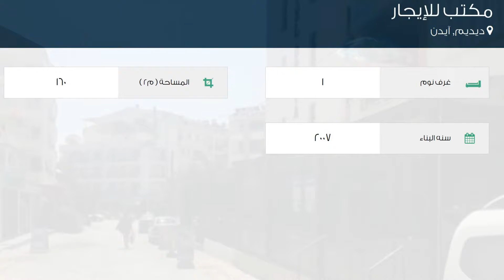مكتب للإيجار في شارع 76- سوكاك, ديديم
تفاصيل العرض:-

رقم: 1840189

ميزات:-